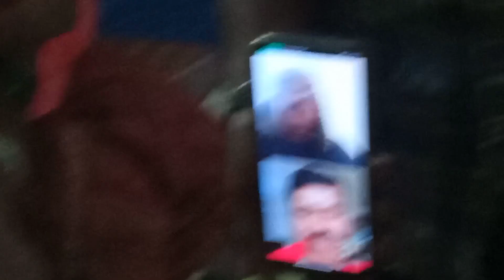Mouz Masti..Chutti Manaaye...!! Big Boss Season!!|Big boss16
Mouz Masti.Chutti Manaay... 70
Shiv & MC Stan have fun wi... 34
) Big boss 16 26
) Salman Khan in full Masti m.. 30
Abdu's Garlic is Super Bro 36
What was Shic trying to ask... 25
Evergreen SSN 37
bigg boss 49
hindi serials 29
colors tv 38
colors tv new serial 43
colors tv hindi shows 26
colors tv promo 41
colors tv full shows 42
Done
) colors tv serials 36
colors tv latest promo 47
madhubala - ek ishq ek jun... 50
O fanaa - ishq mein marjawan 47
(x) colors tv latest ep 40

bigg boss 16 X
bigg boss 16 promo
bb 16
bigg boss 16 contestants
RESULT
Shiv & MC Stan have fun
with Abdu | Bigg Boss
bigg boss 16 episode X
MC Stan X
Priyanka Chahar Choudhary X
Tejo Sandhu X
Priyanka Chahar (Tina Datta X
Choti Sardarni (Ankit Gupta
Abdu Rozik
Udaariyan's Fateh
Sumbul Touqeer X
Shalin Bhanot
Shiv Thakare
Archana Gautam X
Soundarya SharmaX
Manya Singh X)
Salman khan
Sreejita De X
Sajid Khan
Gautam Vig X Gori Nagori X
bigg boss 16 full episode today
Bigg Boss 16 fight X

bb 16
RESULT
Salman Khan in Full Masti
Mood! | Bigg Boss 16 | faT
MC StanX
Tejo Sandhu X
Abdu Rozik
Udaariyan's Fateh
Sumbul Touqeer X
Shalin Bhanot
Shiv Thakare
Archana Gautam X
Soundarya SharmaX
Salman khan
Manya Singh X)
Sreejita De X

bigg boss 16 promo X
MC Stan
Abdu's Garlic is Super
Bro!! | Bigg Boss 16|
bb 16 X)( big boss 16 X
RESULT
Tejo Sandhu
Nimrit Kaur Ahluwalia X
Priyanka Chahar Choudhary
Choti Sardarni
Priyanka Chahar X Tina Datta X
Udaariyan's Fateh
Sumbul Touqeer X
Archana GautamX
Abdu Rozik X Manya Singh
Soundarya Sharma
Shalin Bhanot
Shiv Thakare
X)
Salman khan
Ankit Gupta
Bigg Boss 16 fight
Sreejita De X

bb 16
What was Shiv trying to
ask Abdu | Bigg Boss
RESULT
MC StanX
Nimrit Kaur Ahluwalia
big boss 16
Tejo Sandhu X
Abdu Rozik
Udaariyan's Fateh
Sumbul Touqeer X
Shalin Bhanot
Archana Gautam X
Shiv Thakare
Soundarya SharmaX
Salman khan
Manya Singh X)
YOLO
Sreejita De X
Sajid Khan
.5c

SSN ALL IN ONE